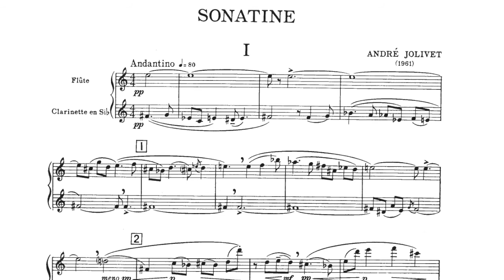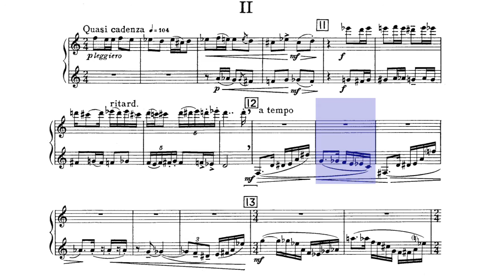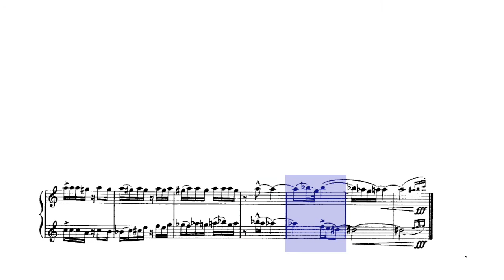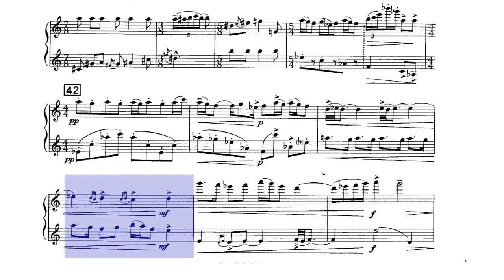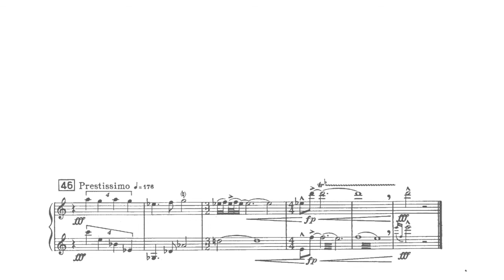🎼André JOLIVET - Sonatine for FLUTE and CLARINET - (Sheet Music Scrolling)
0:00 - (Intro)
0:19 - I
3:27 - II
6:08 - III